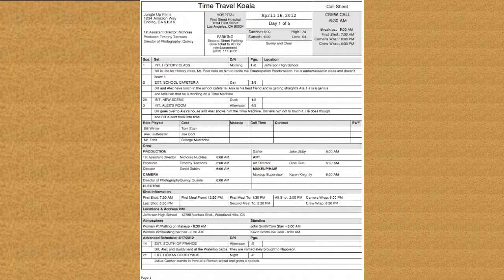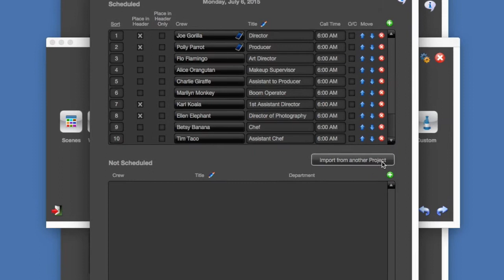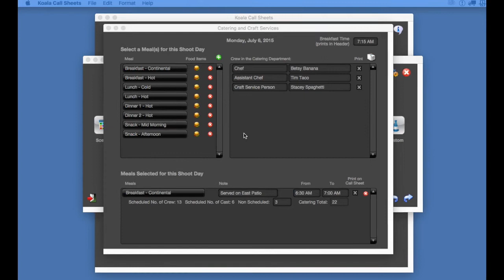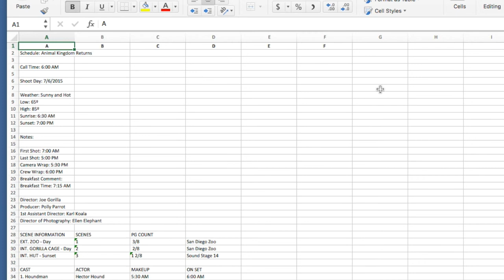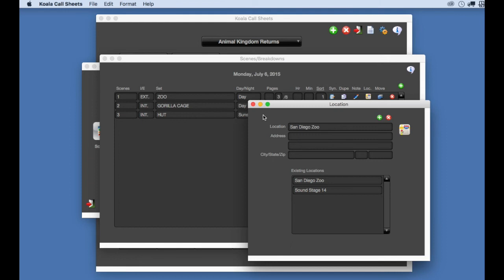Intro to Koala Call Sheets 2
Introduction to Koala Call Sheets 2